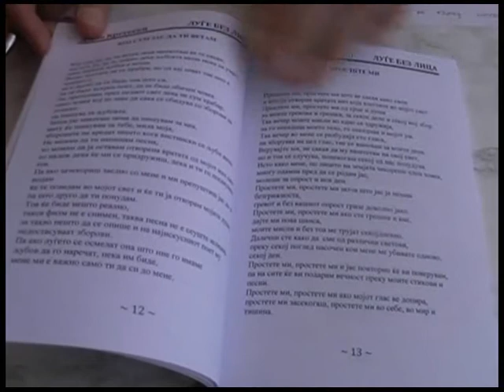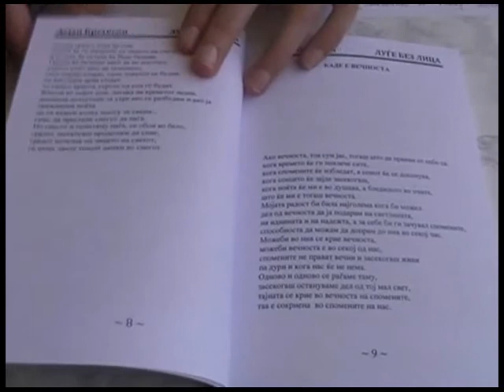Луѓе без лица- е насловот на стихозборката од младиот гостиварски автор Дејан Крстески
Книгата содржи 50-тина песни со различна тематика. Ова е второ дело на Крстески кој лани дебитирше со збирката раскази Поглед кон небото.